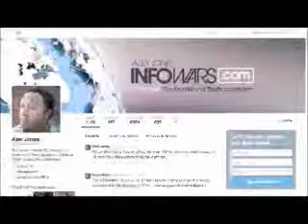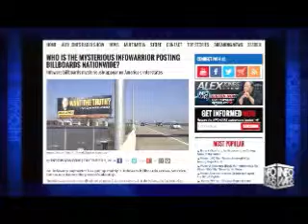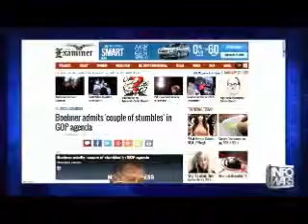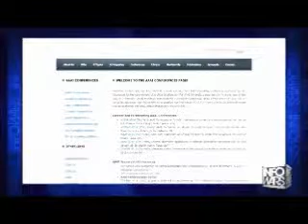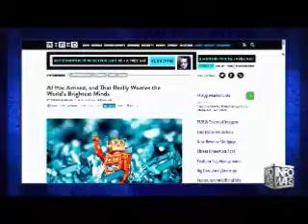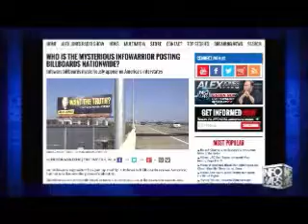The Alex Jones show Tuesday January 27th 2015 1 edited flagged by YouTube scumbags